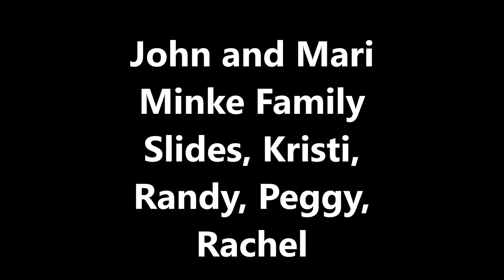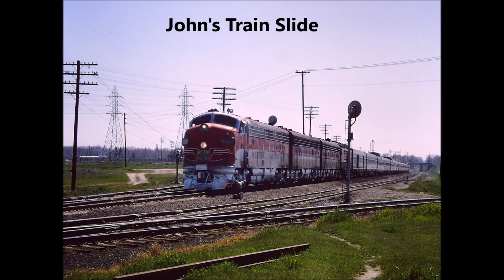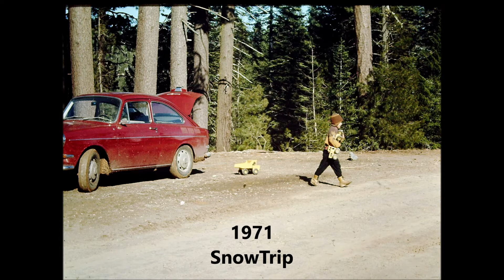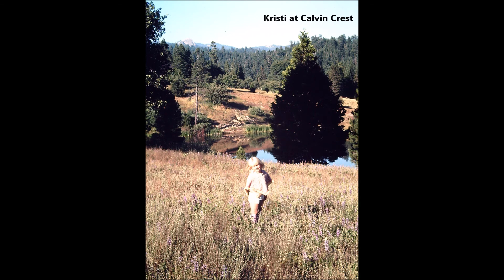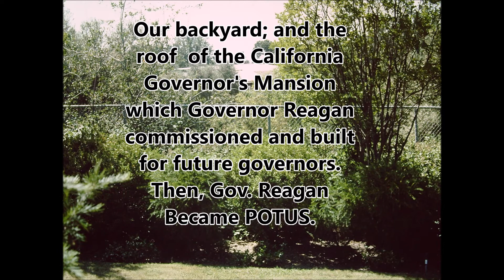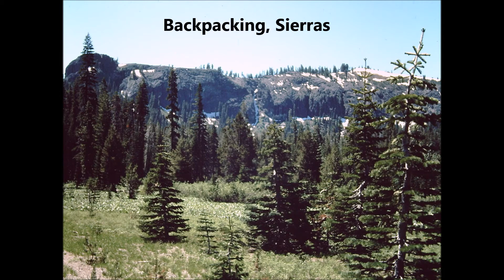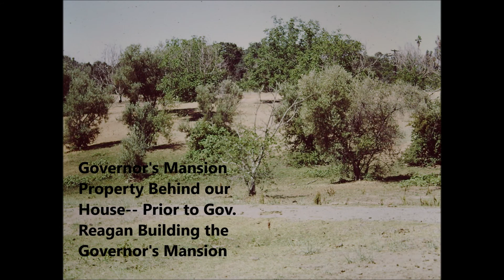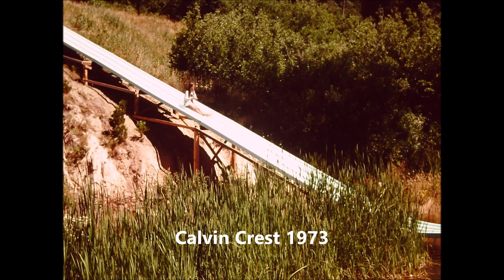Kristi, Peggy, Randy, Rachel, Talbot 24:55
These slides are from about 1970 'on up'.  They are Minke Family Slides featuring family activities; Dad, John; Mom, Mari; kids, Peggy, Randy, Kristi and Rachel. There are lots of slides of camping/backpacking trips at Talbot campground and 'other'.  One feature is photos of the mansion property and roof of the California Governor's mansion Governor Reagan 'commissioned', then had built behind our backyard.  Those are California historical photos so are 'designated'.  All the scanning of slides was done over a 10-year period by mom, Mari.  Mom, Mari also did all the editing.  Mari caught one error in it where mom, Mari labeled Peggy 'Kristi'.  Whoops.